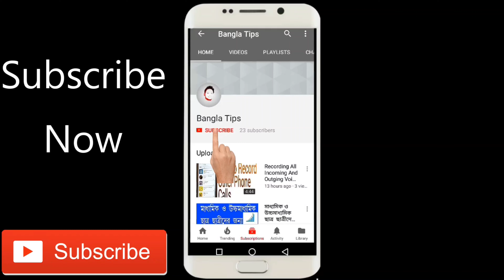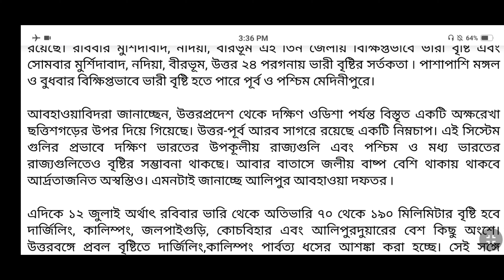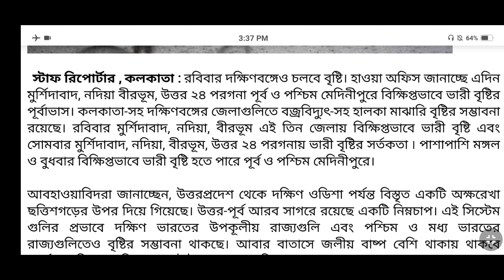West Bengal Weather Report | পশ্চিমবঙ্গে কোথায় কোথায় প্রবল ঝড় বৃষ্টি হবে দেখে নিন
Banglatechs